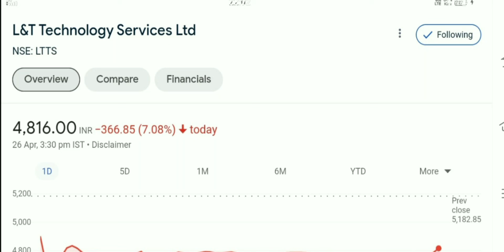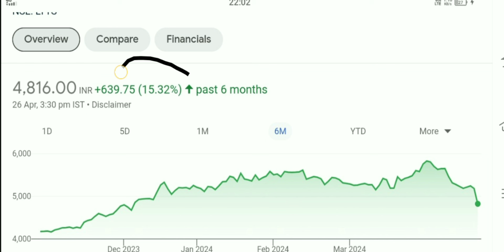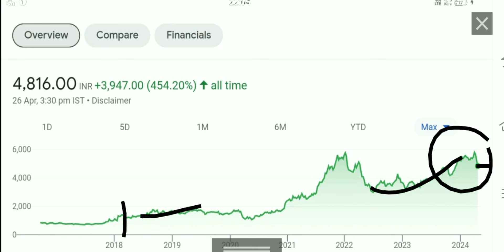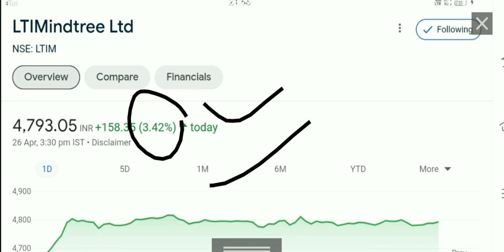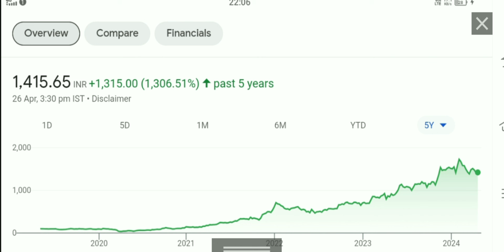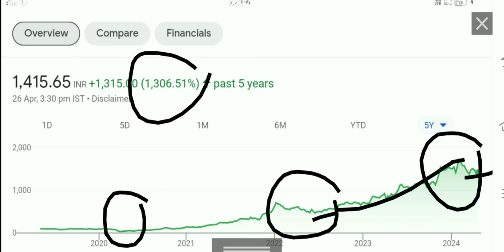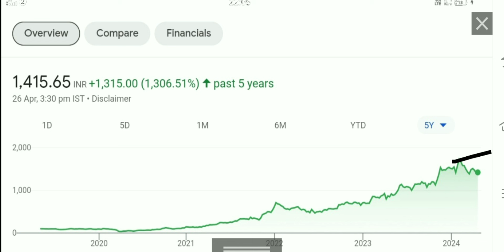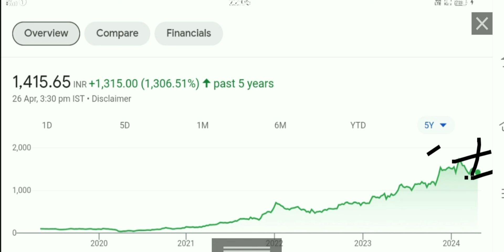20 शेयर के बदले 60 शेयर मिलेगा lti mindtree share latest news ltts share latest news Kpit share news